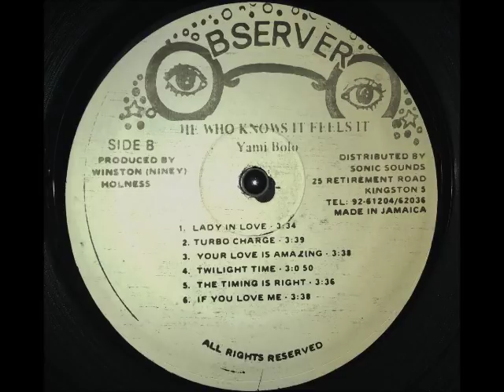Yami Bolo - Turbo Charge